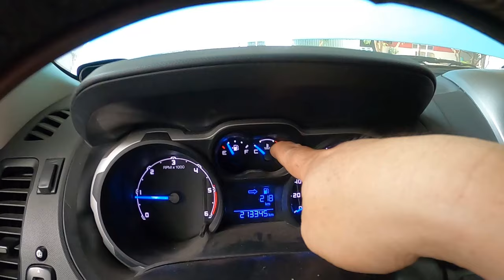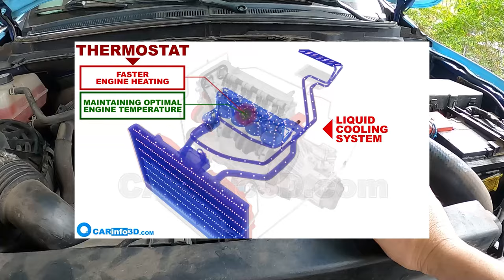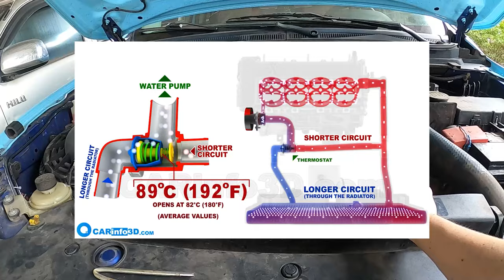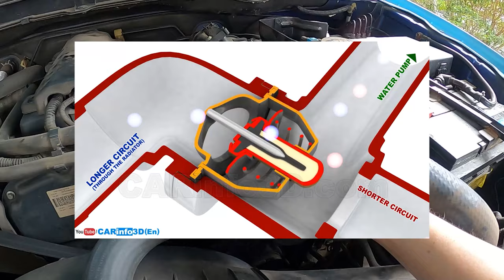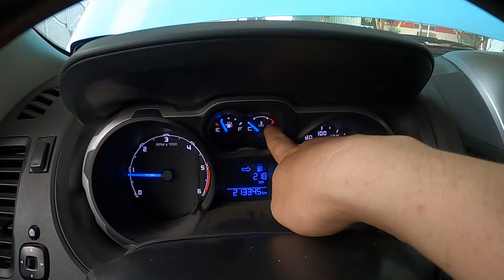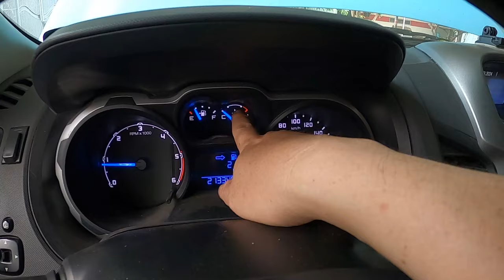Phần 1 - Thử nghiệm tháo bỏ van hằng nhiệt xe bán tải ford ranger 2.2L 3.2L